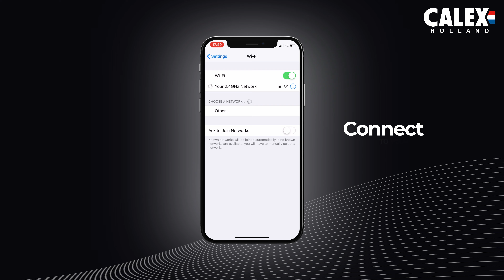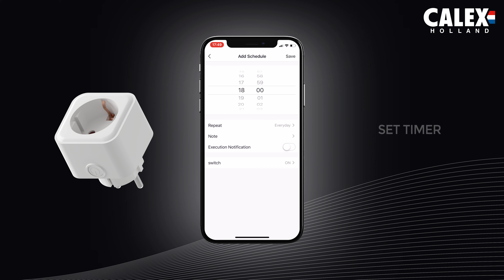CALEX SMART - How To Install Your Smart Powerplug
The new CALEX SMART App allows you to install multiple devices. Just connect any device to the powerplug to make it smart!